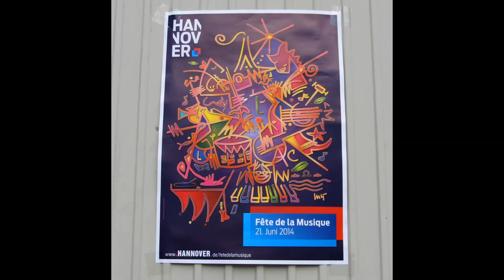Fete de la Musique, "Welcome Home" The Random Jazz Trio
The Random Jazz Trio spielt unter Anderem den Hometown-song "Welcome Home". Hannover bewirbt sich um den Titel "UNESCO City of Music"